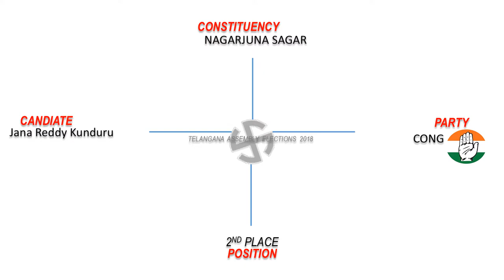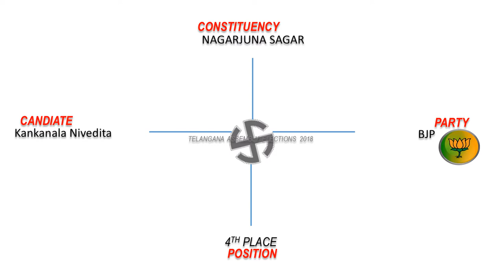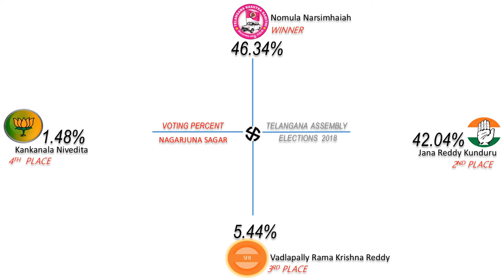NAGARJUNA SAGAR Assembly Constituency